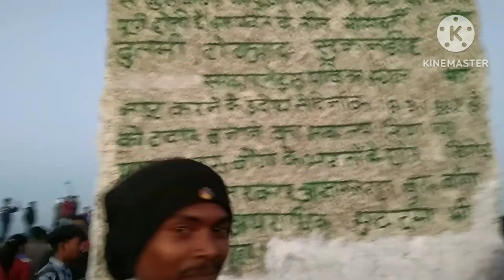Sukanburu Buru Tewar// Adhiwasi Ka Bara tewar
Sukan Buru Adhiwasi Ka Bara Tewar
Desi vlogger vlog video